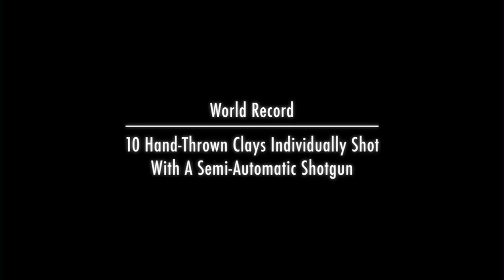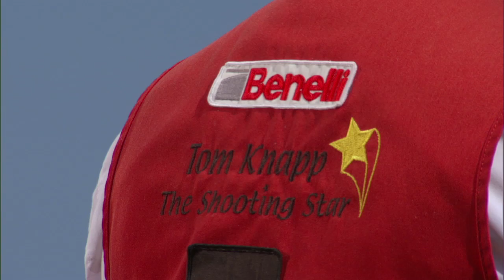Tom Knapp Tribute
Tom Knapp is remembered as one of the world's foremost professional exhibition shooters of all time, performing worldwide to entertain audiences of all ages with his amazing shooting skills. But his shows were much more than that. Tom was honored to be able to teach audiences about the importance of gun safety and was proud to educate them about the guns that he used.

Tom's extraordinary shooting demonstrations always offered his audiences an exciting experience. Hard-core gun enthusiasts as well as folks who had never seen a shotgun close up enjoyed them. Recognized for more than 20 years as the greatest exhibition shooter of modern times, Tom presented shooting demonstrations with a flare that delighted countless audiences and spectators over the years. Performing seemingly impossible feats with shotguns throughout the United States and Europe, Tom also appeared on national television to recreate some of the extraordinary shooting feats of the great "trick shooters" of the Old West.  Whether he was shooting something out of the air — his own ejected shotgun shells, a handful of eggs or fast moving clay targets — Tom Knapp always put on a show of shooting achievements you never forgot.

Tom holds several distinctive world records, including two World Records for hand-thrown clay targets -- 9 clays with a Benelli M1 Super 90 in 1993 and 8 clays with a Benelli Nova Pump in 2000 — Tom set out to do it again on October 20th, 2004 and achieved the unbelievable, shooting 10 clay targets out of the air in 2.2 seconds with a Benelli M2 Field.  He broke each target with a single shot. In 2007, Tom donated his Benelli M1 Super 90 to the Buffalo Bill Historic Center in Cody, Wyoming, where it appears alongside the guns of other great exhibition shooters like Herb Parsons and Annie Oakley on permanent display there.

During his time with Benelli, he mentored and later teamed up with a young exhibition shooter named Tim Bradley. They made a great team, not just because they complemented one another, but they became dear friends with a huge mutual respect for each other. In 2009 Tom and Tim were featured in a mini-show series that appeared on ESPN2 Outdoors. Each two-and-a-half minute show showcased each of their shooting talents with an array of exceptional techniques.

Steve Otway, Benelli USA's former General Manager, recognized Tom's talents and personable nature early on and knew he would be a true asset for the Benelli brand. "We consider ourselves really fortunate for having had Tom's shooting abilities, experience and extraordinary talent representing Benelli," Otway remarked. "His performances showcased our shotguns in exciting ways that proved they could handle any extreme shooting challenge that Tom put them through."

For those of us fortunate enough to have known shooting legend Tom Knapp, word of his passing leaves a huge void in our world. On behalf of the Benelli USA family, we send our deepest condolences to his family and to all those who he thrilled around the world with his incredible talent. Our thoughts and prayers are with Tom's wife, Colleen and her family as they mourn his loss. Thank you, Tom, for being one of the finest ambassadors the American shooting sports has ever known.